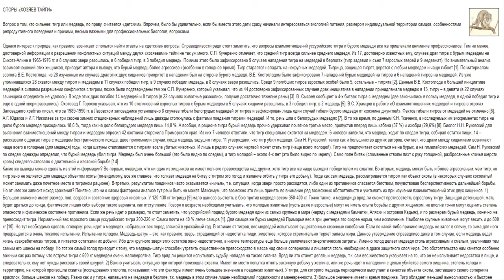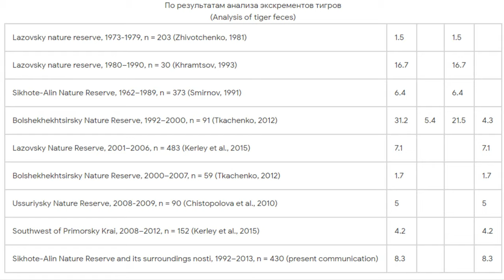Ussuri brown bear vs Siberian tiger, interaction analysis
The interaction of big cats with bears is no less interesting topic for discussion than the interaction of big cats with crocodiles. For those interested in this topic, I have prepared a translation of a good article on the interaction of bears with tigers in the Russian Far East:

This article was written back in 2007, but almost all of the new data on the interaction of tigers with bears fits perfectly with what is described in this article. The main thing I have edited is the data on the weights of tigers and bears to match the detailed studies. Questions about the interaction between the Amur tiger and the Ussuri brown bear attracted the attention of many scientists. However, there is not so much reliable information about the interaction of these animals.  Since footage of tigers and bears interacting in the Russian Far East is very rare, the video will mainly show footage of tigers interacting with sloth bears in Indian parks.